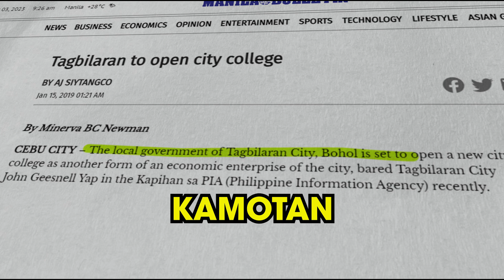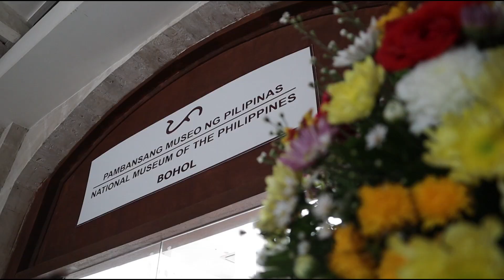Baba Yap and Jane Yap Vlog 158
➡️ Tagbilaran City College Bldg
➡️ 63 ka 55"inches TV to schools
➡️ Basura to Bags  fashion show
➡️ PNP Award
➡️ other programs, projects and events